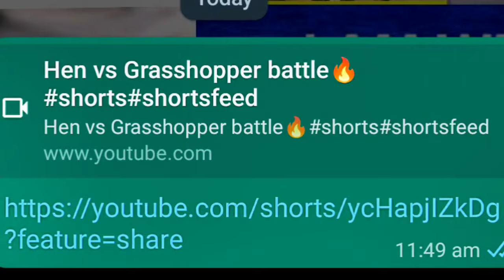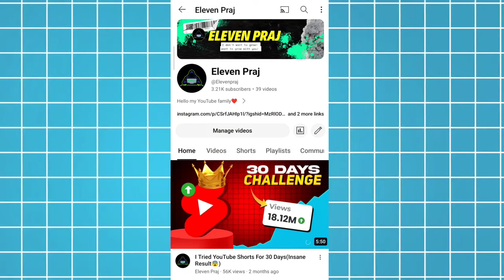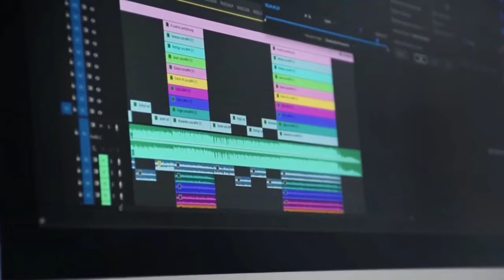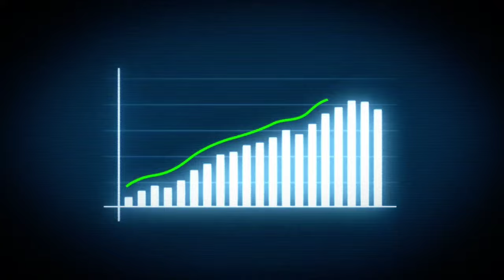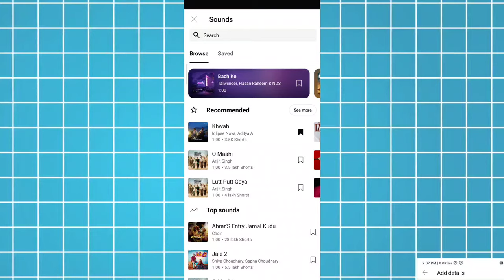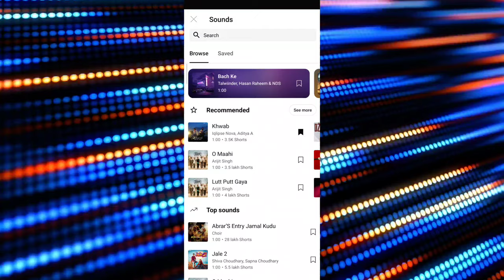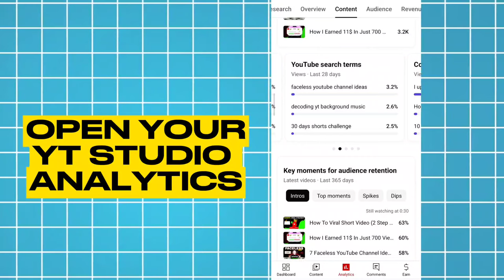How To Unfreeze Shorts Channel - Shorts 0 Views Problem !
How To Unfreeze Shorts Channel - Shorts 0 Views Problem Solution !
in this video I explain you -
Learn How to Viral YouTube Shorts in 2023? and How to viral short video on Youtube ? Viral YouTube Shorts in 10 Minutes and Get more YouTube Subscribers. Today I'm Sharing My Tricks To Viral YouTube Shorts Videos !!

My gears which I use 👉
(Must buy this for good crespy voice with low budget)

your questions -

YouTube Shorts VIRAL करे सिर्फ 10 मिनट में
your questions -
YT Shorts Zero Views Problem
Solved Unfreeze YouTube Shorts Channel
 shorts no views problem
 shorts freeze problem
Unfreeze YouTube Shorts Within 24 Hours
 Shorts Zero Views Problem Fix
 channel freeze problem youtube
 shorts 0 views problem youtube
decoding yt background musick
10 million views in 30 days
how to earn money by shorts